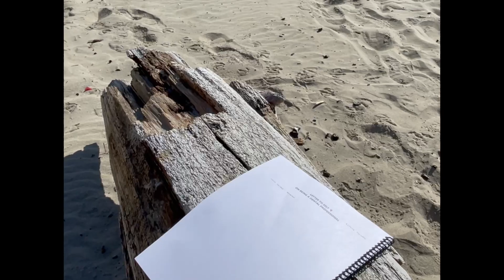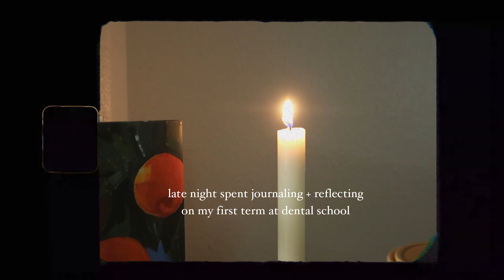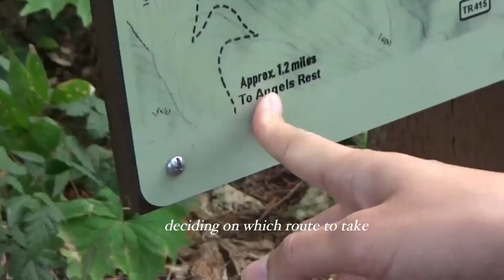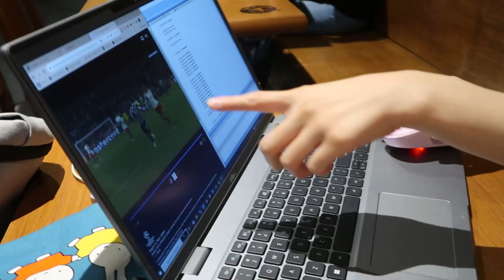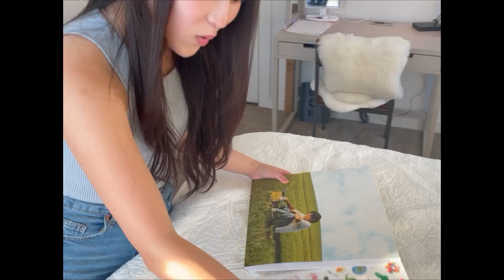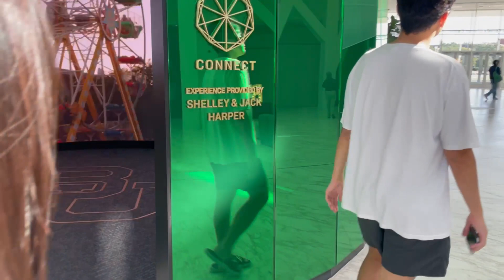I went back home // drew's dental diaries :)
Hello guys! Welcome to another vlog and sorry for the weird thumbnail hehe. At the time of upload, I have started by fall term of dental school. It is significantly busier than our first term, and I am struggling a lot more :( But I am still enjoying my life here with all the lovely people around me and those supporting me from afar.